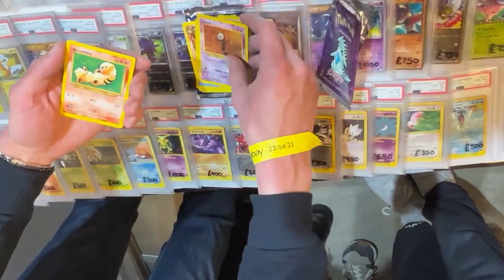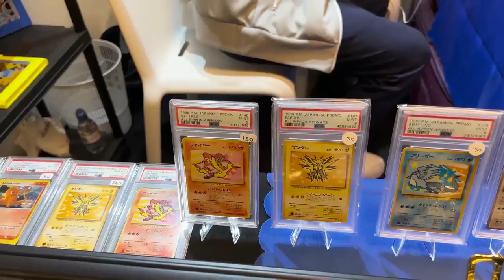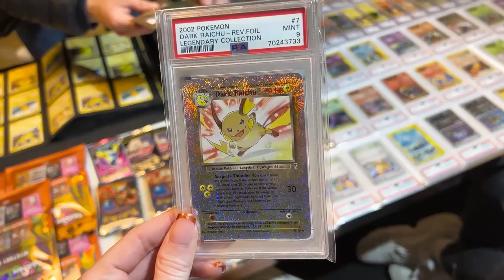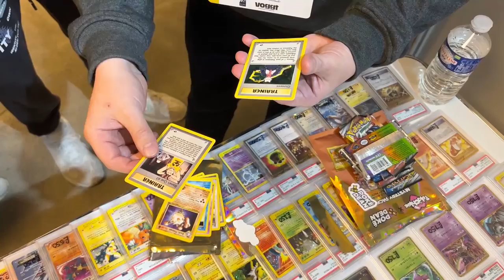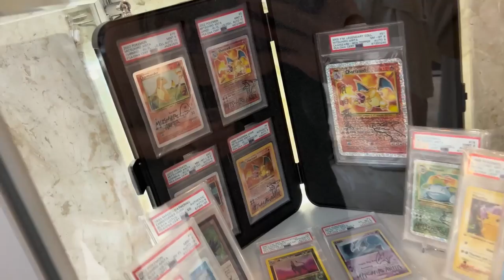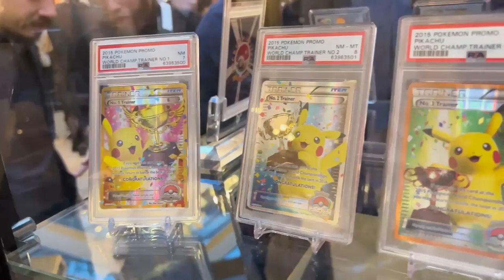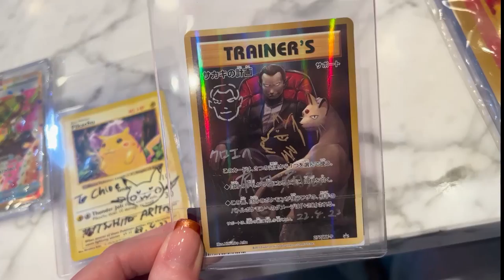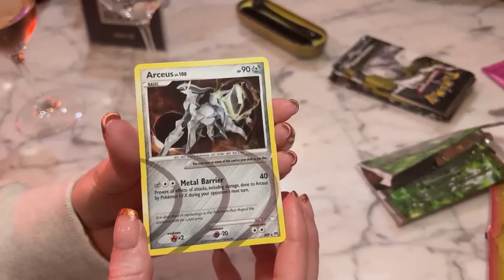I Visited The Worlds Most EXCLUSIVE Card Show! (Le Gala Vlog)